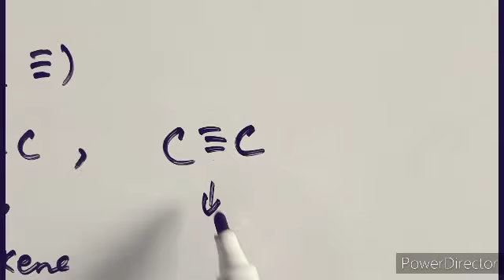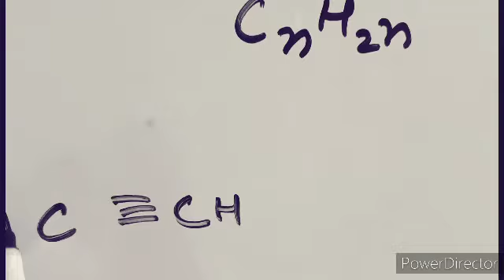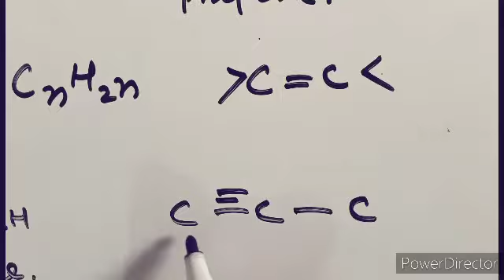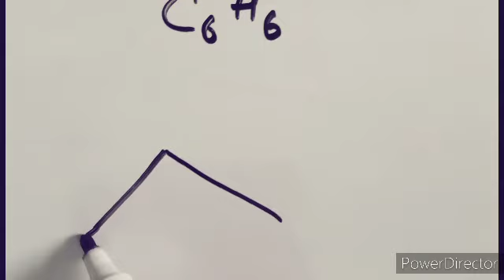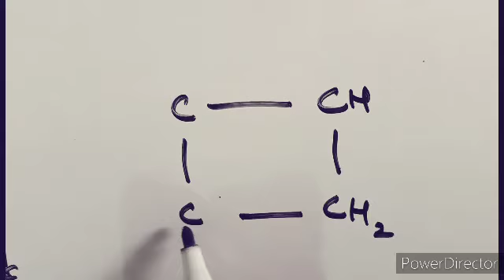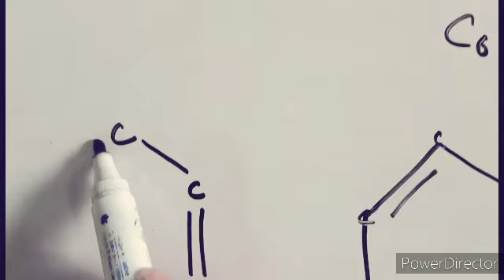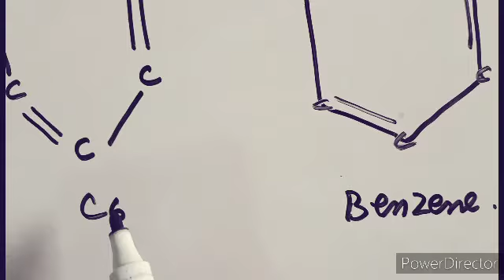10th chemistry lectr#58.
Unsaturated hydrocarbon.